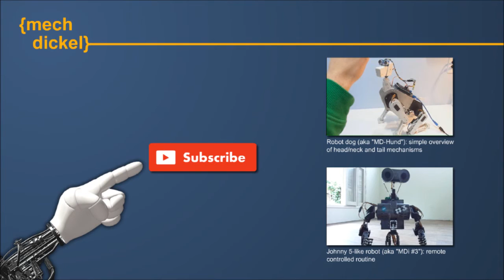Automata Pilgrim 7000-like DIY robot head (part 2)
Inspired by the movie "Automata", I'm making this robot head out with fiberglass and other materials. It will make some movements with servo motors, controlled by Arduino.